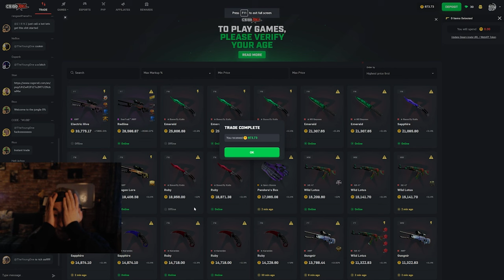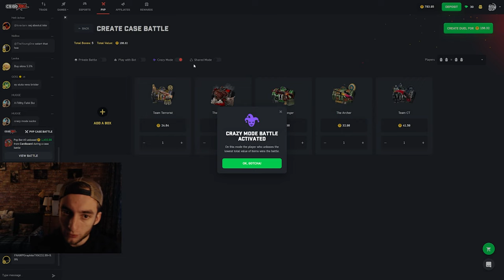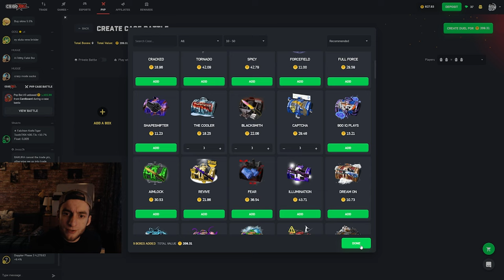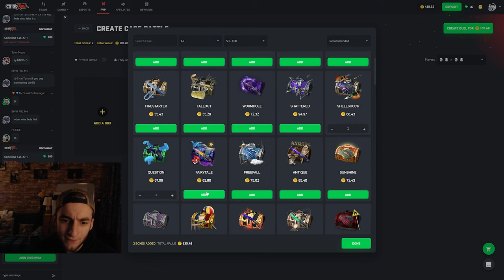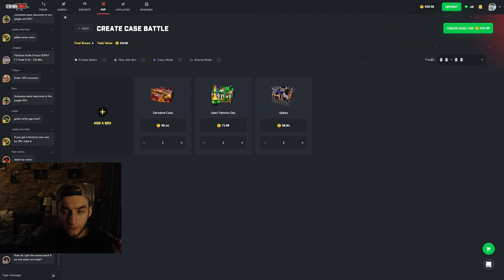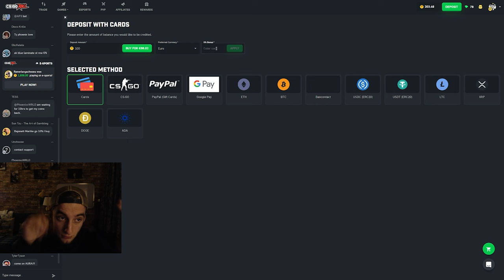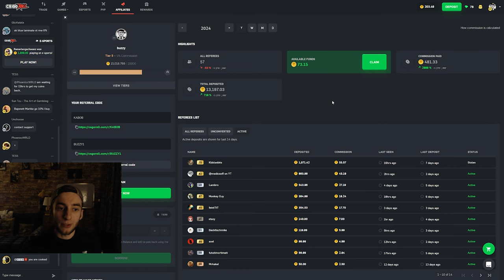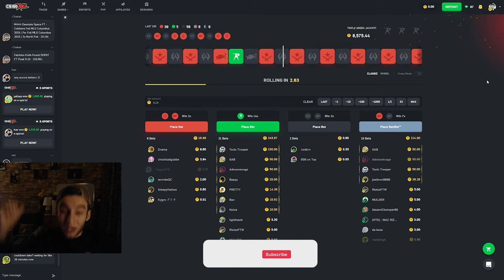DEPOSITING MY DOPPLER KNIFE ON CSGOROLL! 🍓 + GIVEAWAY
Another episode of Depositing my ... on csgoroll. This time I deposited my Falchion Knife | Doppler Phase 4.
My code "buzzy1" will grants to you 3 FREE CASES to open and a 5% bonus to your deposit on csgoroll! Thx for using it.

PLEASE DO YOUR OWN RESEARCH ON THE VALIDITY OF THE WEBSITE BEFORE YOU PLAY OR MAKE ANY PURCHASE. ONLY AS ENTERTAINMENT
18+